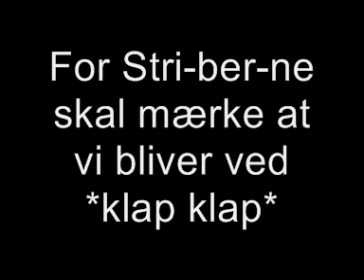Kom alle mand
//: Kom alle mand *klapklap*
så syng nu med *klapklap*
For Stri-ber-ne skal mærke at vi bliver ved *klapklap*
Lig' meget hvad *klapklap*
Så vil vi stå *klapklap*
på vor tribun' og synge for de hvid og blå (/på hvor tribun og råbe kun for hvid og blå)